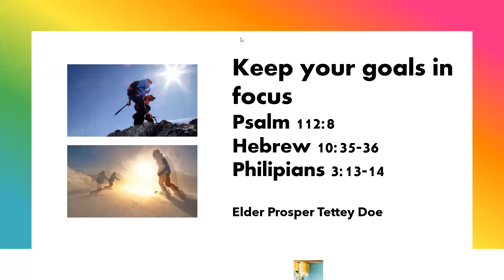Keep your goals in focus. Psalm 112:8 Elder Prosper Tettey Doe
Keep your goals in focus. Psalm 112:8 Hebrew 10:35-36 Philippians 3:13-14 Elder Prosper Tettey Doe
UK